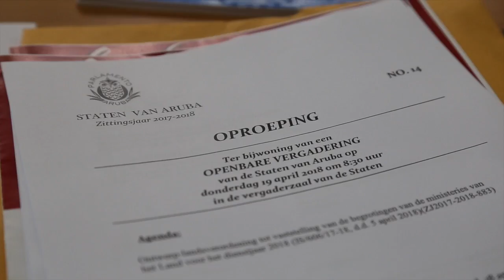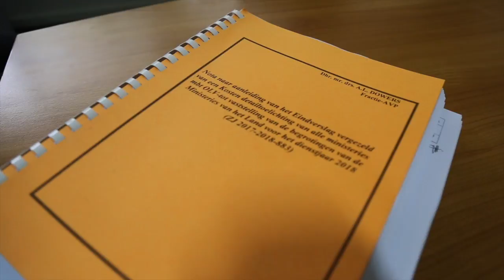richard cba par